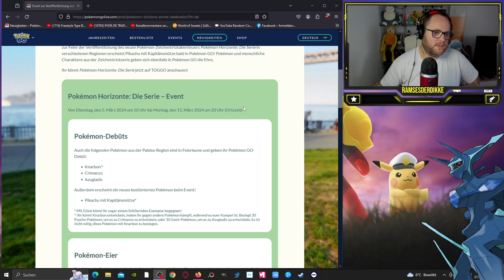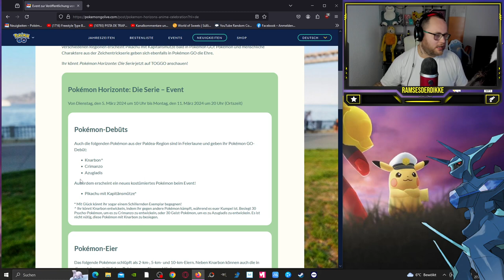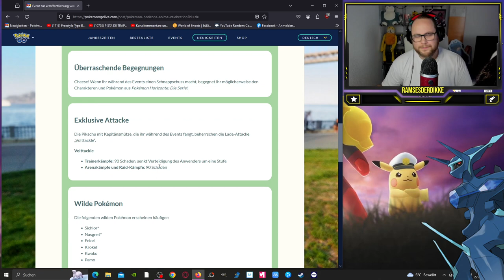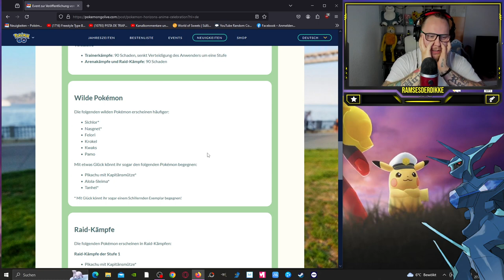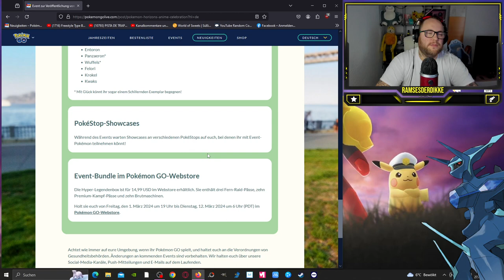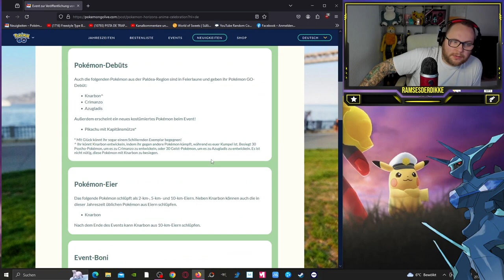Knarbon Crimanzo Azugladis beim "Pokémon Horizonte: Die Serie" Event | Pokémon GO Deutsch # 2897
GUMMA !!!